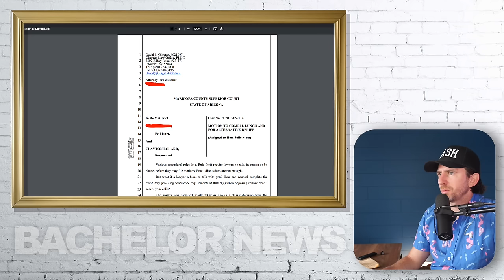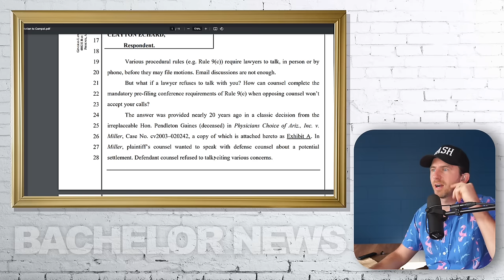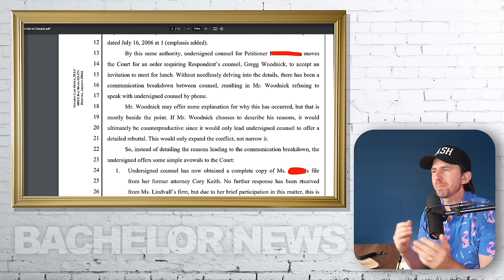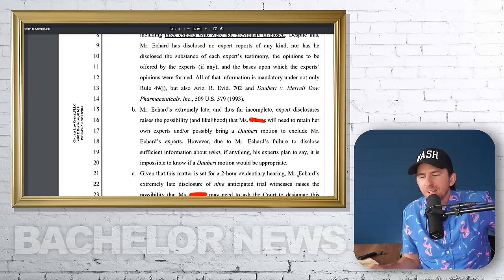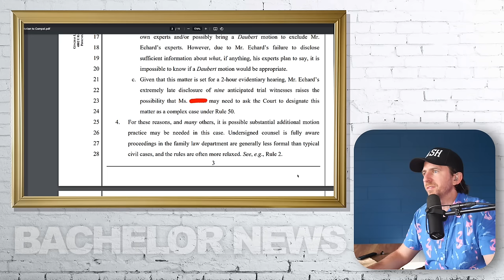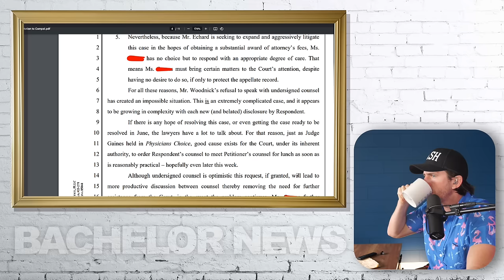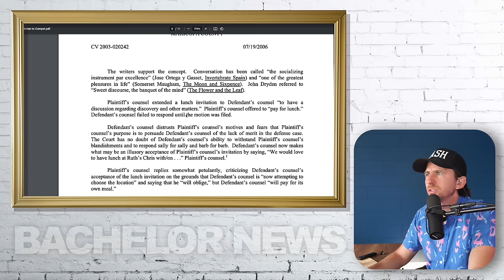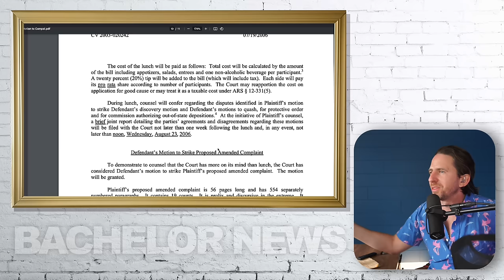Bachelor Clayton's Accuser (Lawyer) Asks Judge To Compel A Lunch Date To Discuss Differences!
Bachelor Clayton's Accuser Asks Judge To Compel A Lunch Date To Discuss Differences!